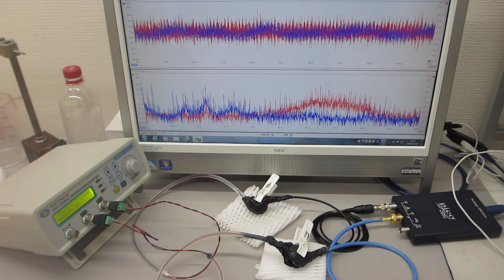超音波発振制御プローブの製造技術（超音波伝搬特性テスト）